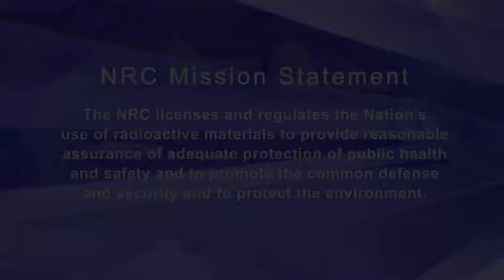The Master Data Management Program